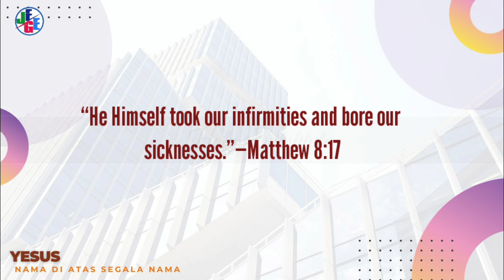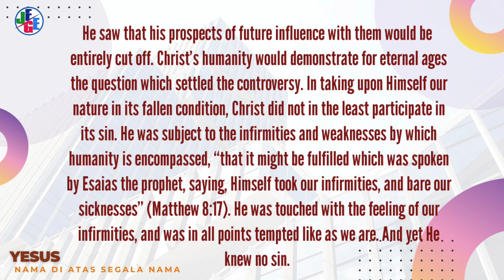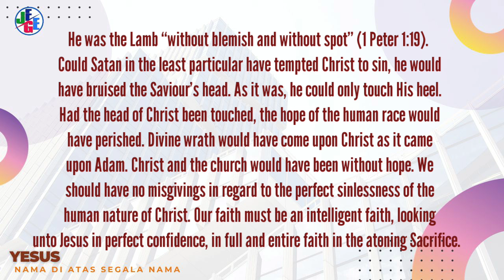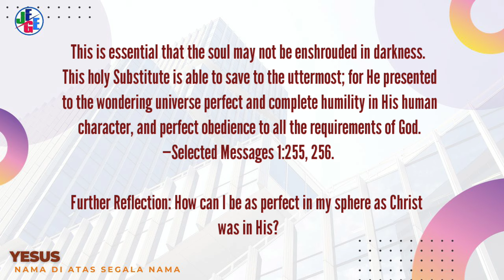PENGGANTI YANG SUCI l RENUNGAN HARIAN l 15/08/2024